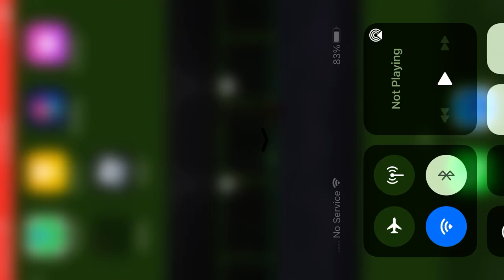Piggy Mixed 2 HOW TO ESCAPE THE ZIZZY NIGHTMARE CROSSOVER!